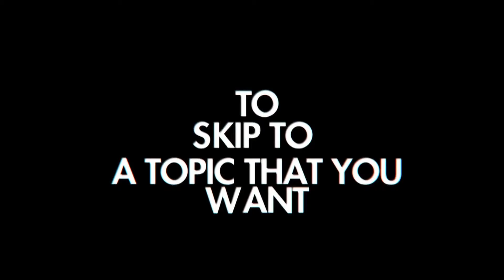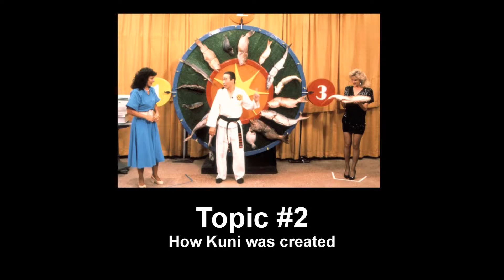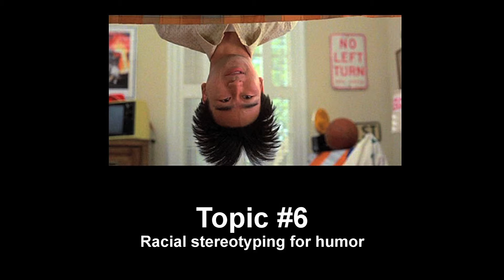Gedde Watanabe Interview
Movies and Stuff presents: an Interview with Gedde Watanabe!

Topics and questions:

Topic 1: 25 years since UHF. 0:32

Topic 2: How Gedde played Kuni in UHF. 2:17

Topic 3: How Gedde got the role in UHF. 3:17

Topic 4: Most memorable character in UHF is... 5:09

Topic 5: Eating a Twinkie Weiner Sandwich. 5:56

Topic 6: Racial stereotyping for humor. 6:20

Topic 7: Mr. Sparkle on The Simpsons. 8:12

Topic 8: Working with Michael Keaton in Gung Ho. 8:43

Topic 9: How he got the name Gedde. 10:45

Topic 10: Working with Jim Henson on Sesame Street. 12:26

Interview done by Dan of Movies and Stuff and Nick from the Shut Up Kids podcast.